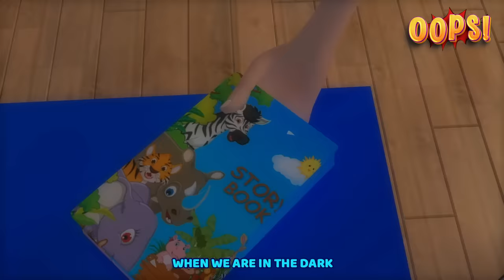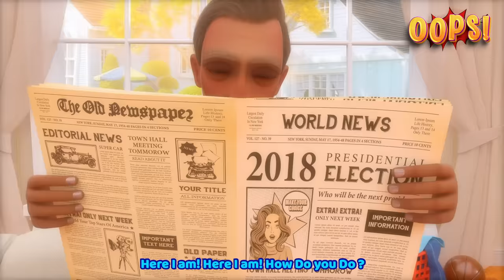Little Monsters Go Away! | Haunted House Song | Halloween Songs & Nursery Rhymes for Kids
Our channel features a variety of original nursery rhymes and songs that are perfect for young children and toddlers. With 3D nursery rhymes and simple lyrics, our songs will help your little ones learn about colors, shapes, numbers, and much more... _haunted